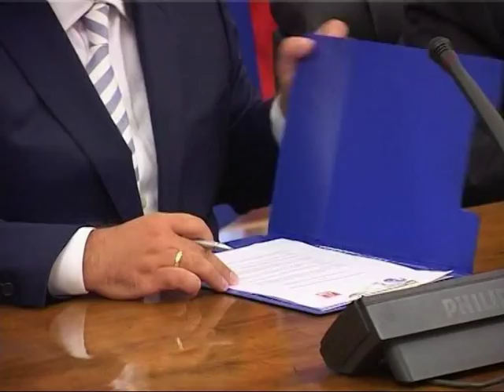ALEATET E PD TE SHQETESUAR PER KORREKTIMIN KOMBETAR NE ZGJEDHJE LAJM